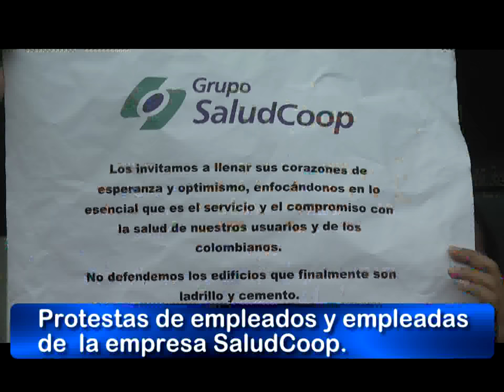05 DICIEMBRE 2012 - PROTESTAS DE TRABAJADORES DE SALUDCOOP CALI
PROTESTAS SALUDCOOP CALI